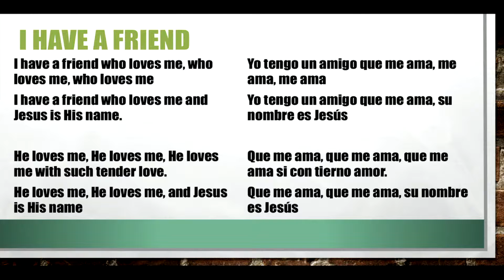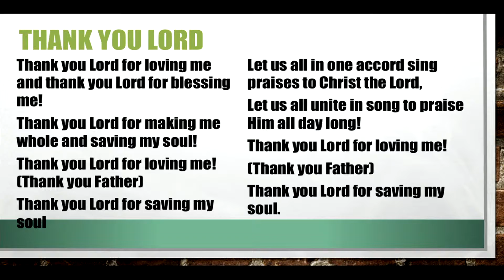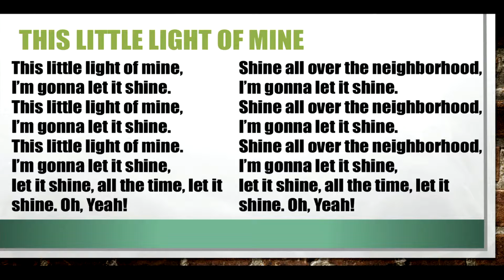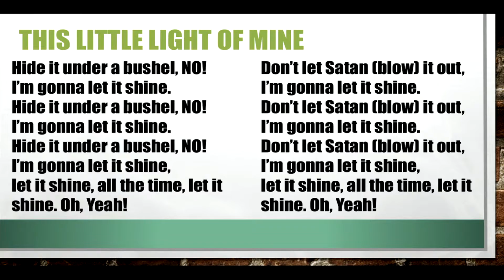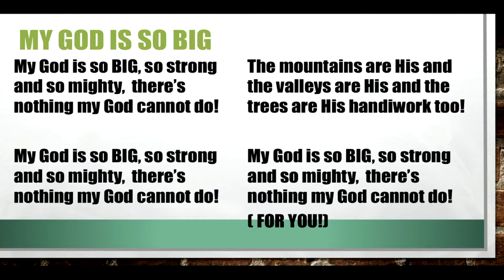Children's Bible Class: December 27, 2020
Recording of Children's Bible Class Live Stream -- College Hill Church of Christ (12/27/20)